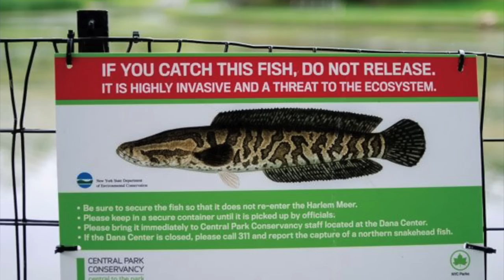Get These Fish Out Of The Hobby! Top 10 Fish That Shouldn't Be In Aquariums